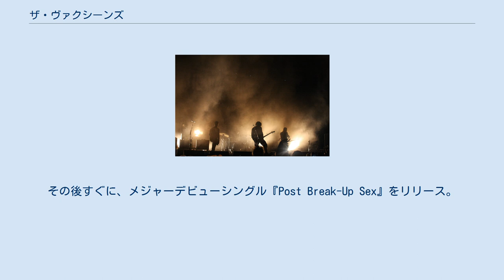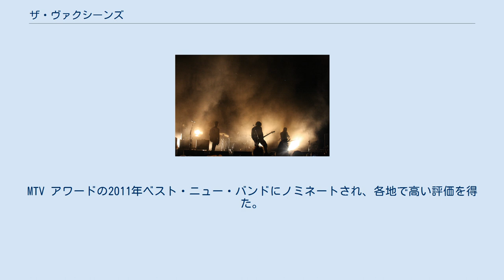ザ・ヴァクシーンズ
The Vaccines（ザ・ヴァクシーンズ）はイギリス、ロンドン出身の4人組ロックバンド。
 2010年6月、ソロアーティストとして活動していたジャスティン・ヤングを中心に、ロンドンで結成された。
夏頃に、最初のデモトラックである『If You Wanna』を完成させウェブサイトにアップすると、英国各誌で絶賛される。
勢いそのままに9月からUKツアーを開始し、ソールド・アウトを連発させるほどの人気を得た。
11月、シングル『Wreckin’Bar/Blow It Up』をリリース。
 2011年1月、北米ツアーを敢行し、ここでも数公演にてソールド・アウトを記録。
その後すぐに、メジャーデビューシングル『Post Break-Up Sex』をリリース。
MTV アワードの2011年ベスト・ニュー・バンドにノミネートされ、各地で高い評価を得た。
そして、4月にリリースを予定していた1stアルバムについての話題が予想以上に加熱し、イギリス国内でのリリースを3月に繰り上げるまでに至った。
1stアルバム『What Did You Expect from The Vaccines?』は全英4位を記録した。
同年7月、フジロック・フェスティバルに出演。
 2012年9月、2ndアルバム『Come of Age』をリリース。
見事全英1位を獲得。
またこの年のサマーソニックに出演した。
 2013年1月、単独ライブのために来日。